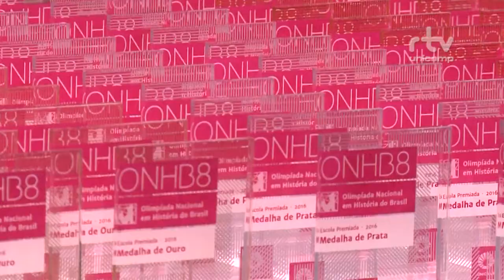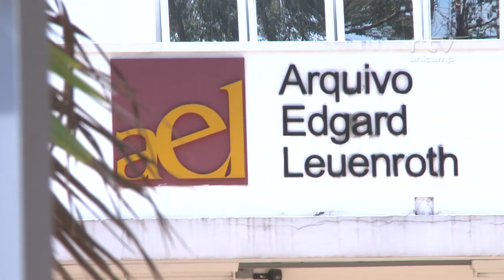Instituto de Filosofia e Ciências Humanas - Mostra Unicamp 50 Anos